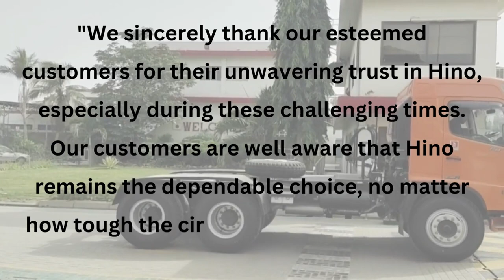"Hino: Where Trust Meets Tough."